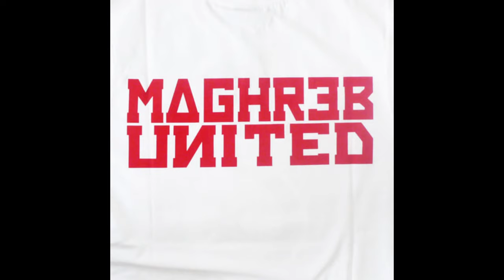French Moombathon Mini Mixtape [DJ Beatoto][French Club Mix]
Welcome to DJ Beatoto's French Moombahton Mini Mixtape, where the pulsating rhythms of Moombahton meet the vibrant energy of French club beats. Get ready to embark on a musical journey like no other, as DJ Beatoto blends the hottest tracks from both worlds into an electrifying mixtape experience.

In this high-octane fusion of genres, expect to be transported to the dance floors of France, where the infectious beats of Moombahton collide with the unmistakable French club vibe. From catchy melodies to irresistible rhythms, this mixtape is guaranteed to keep you grooving from start to finish.

So, whether you're a seasoned fan of Moombahton or a newcomer to the scene, join DJ Beatoto as he takes you on a sonic adventure through the best of both worlds. Don't miss out on this exhilarating fusion of sounds – press play and let the music move you!

♪DJ Beatoto ♪

- Don't miss out on this amazing track that will get you moving and grooving all day long! 🎧🎶
dance music
house music
electronic music